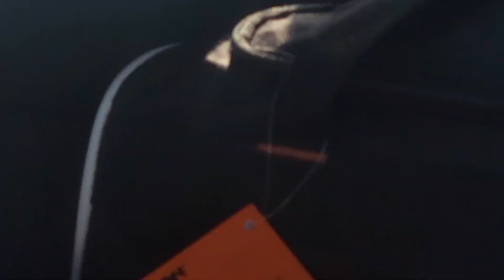banner plane obx beach ⛱️ #3